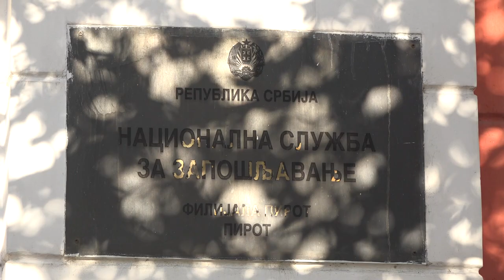SUTRA VIRTUELNI SAJAM ZAPOŠLJAVANJA